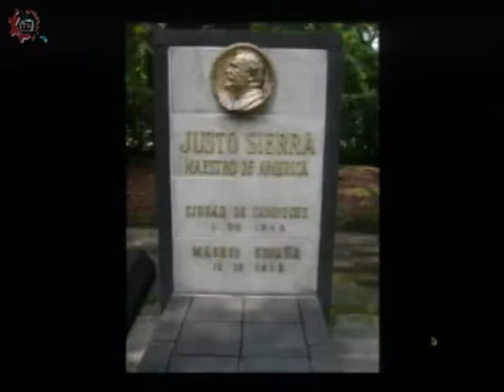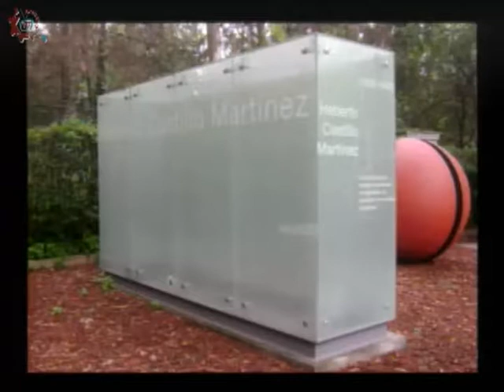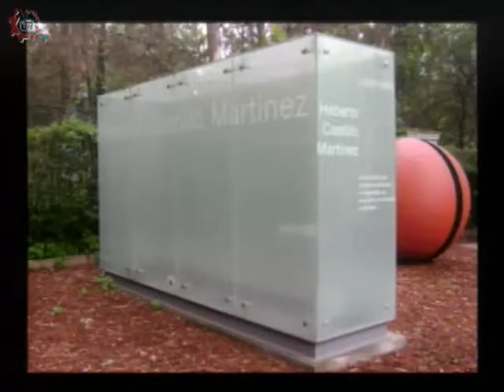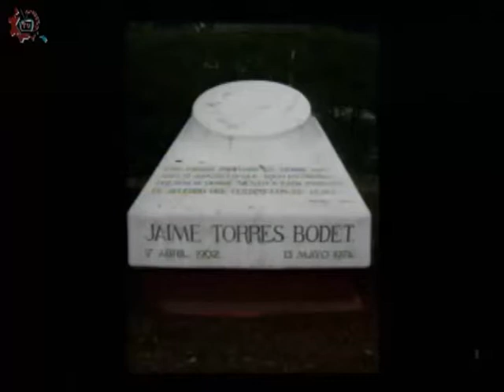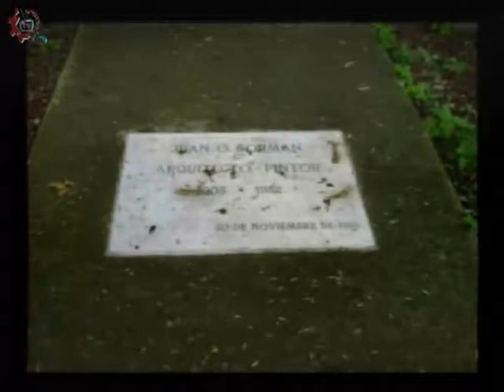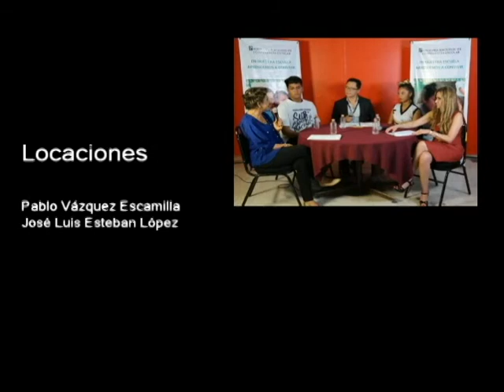20170829-CE1718/DOSSIER/La Rotonda de las Personas Ilustres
DOSSIER. La Rotonda de las Personas Ilustres. Invitado: Mario Ríos. Conduce: Guillermo Gómez. Fecha de emisión: 29 de agosto de 2017. Este y otros programas los puedes ver